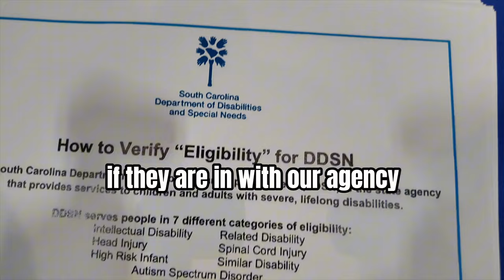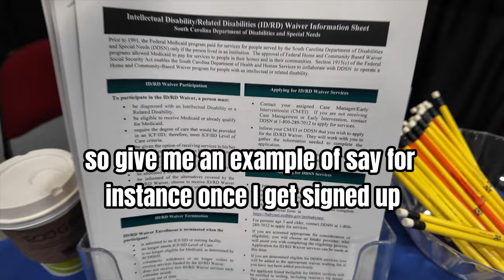SC Dept of Disabilities & Special Needs - 2024 Assistive Technology Program Expo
👉  SC Department of Disabilities & Special Needs
The SCDDSN, as defined in the South Carolina Code of Law, serves persons with intellectual disabilities, autism, head and spinal cord injury and conditions related to each of these four disabilities.